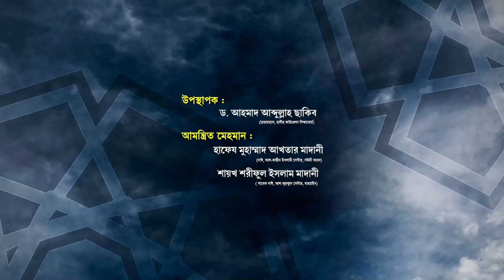🔴আল্লাহর পথে দাওয়াত বনাম (VS) প্রচলিত ওয়াজ মাহফিল🔥ড.ছাকিব🔥 আখতার মাদানী 🔥শরীফুল মাদানী@At-Tahreek TV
🔴🎙️আল্লাহর পথে দাওয়াত বনাম প্রচলিত ওয়াজ মাহফিল ।
🔰❓প্রশ্ন-১.দাঈ ইলাল্লাহ-এর ফযীলত কি?
🔰❓প্রশ্ন ২.দাঈ ইলাল্লাহ-এর গুণাবলী কি?
🔰❓প্রশ্ন ৩.দ্বীন প্রচারে মাহফিলের গুরুত্ব কতটুকু? একটি দ্বীনী মাহফিলের বৈশিষ্ট্য কি হওয়া উচিৎ?
🔰❓প্রশ্ন ৪ .কোন মাহফিলে বক্তা নির্ধারণের ব্যাপারে মাহফিল কর্তৃপক্ষের ভ‚মিকা কেমন হওয়া উচিত? কাদের বক্তব্য শোনা উচিৎ, কাদের বক্তব্য নয়?
🔰❓প্রশ্ন ৫.বক্তব্য কি আলেমদের পেশা হওয়া উচিৎ? নাকি কর্তব্য? বর্তমানে বক্তাদের একটা বড় অংশই চুক্তি করে বক্তব্য দেন কিংবা নির্দিষ্ট অংক না দিলে অসন্তুষ্ট হন। এ বিষয়ে ইসলামের বিধান কি?
🔰❓প্রশ্ন ৬.মাহফিল কর্তৃপক্ষের প্রতি আপনার নছীহত কি?
🔰❓প্রশ্ন ৭.বক্তাদের উদ্দেশ্যে আপনার বিশেষ নছীহত কি?
🔴🎙️উপস্থাপক :
🔴🎙️আলোচক :
🔥🎤হাফেয মুহাম্মাদ আখতার মাদানী
◼️ দাঈ, আল-কাছীম ইসলামী সেন্টার, সঊদী আরব ।

ধরা খেলো ভাইরাল বক্তা মাজহারী || আজহারীর দিন শেষ মাজহারীর বাংলাদেশ ||মাজহারুল ইসলাম মাজহারী ফতি মাজহারুল ইসলাম মাজহারী || ওয়াজের ময়দানে কমেডি করে ভাইরাল || Mufti Majharul Islam Majhari waz Bangla Waz Shoaeb Ahmed Ashrafi ইউটুবের সেরা বক্তা এখন টঙ্গাইলে
ভাস্কর্য নিয়ে কথা বলায় মাহফিলে বাঁধা । নেতাকে জুতাপেটা করল ইসলাম প্রিয় মানুষ ।

সাতলাঠিয়া সিরাজগঞ্জে |  শায়খ আব্দুর রাজ্জাক বিন ইউসুফ | শায়খ আব্দুর রাজ্জাক বিন ইউসুফ হাফিঃ। abdur razzak bin yousuf new waz । আব্দুর রাজ্জাক ওয়াজ হঠাৎ বাসার কে পাশে দেখে || রেগে গেলেন || আব্দুর রাজ্জাক বিন ইউসুফ Abdur Rahim bin Abdur Razzak bangla lecture
আত-তাহরীক টিভি,at-tahreek tv,itisam tv,tahreek tv,প্রচলিত ওয়াজ মাহফিলের নমুনা শুনুন।,প্রচলিত ওয়াজ মাহফিল ও বাজারি বক্তাদের তেলেসমাতি!,প্রচলিত বিদআত,ভূয়া বক্তা,মাহফিলে চেয়ারম্যানের বাঁধা,সাহসী বক্তা,viral bokta,ভাইরাল বক্তা,ড. আহমাদ আব্দুল্লাহ ছাকিব,হাফেয মুহাম্মাদ আখতার মাদানী,শায়খ শরীফুল ইসলাম মাদানী,hafiz akhtar madani,Dr Ahmad Abdullah Sakib,soriful islam madani,NEW WAZ AT TAHREEK TV